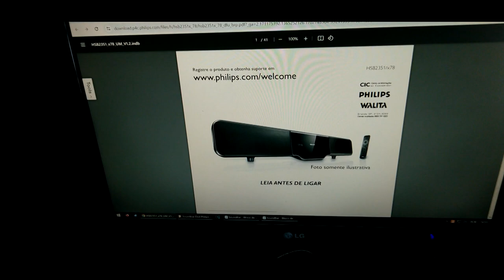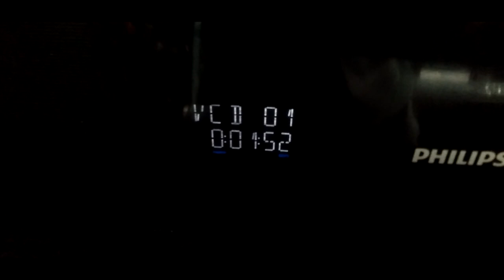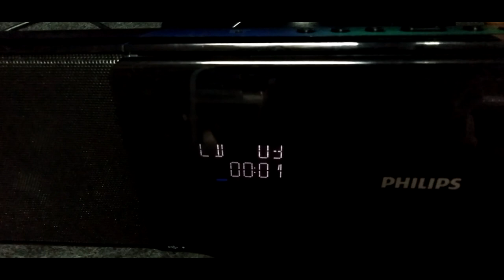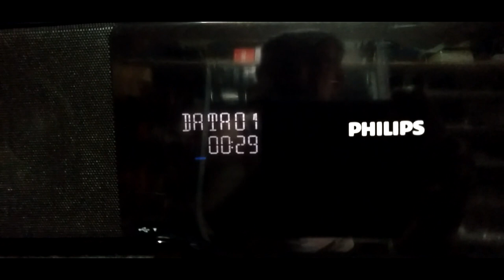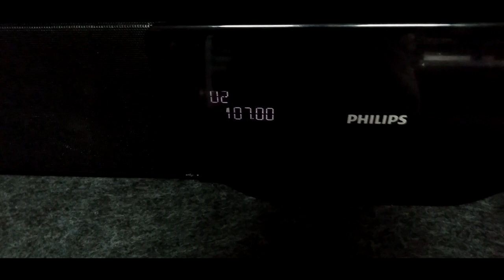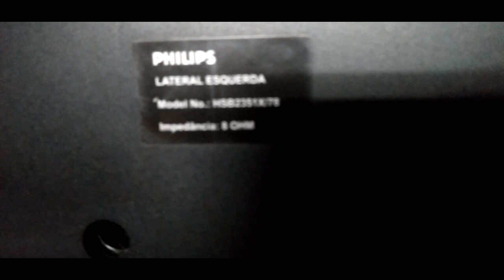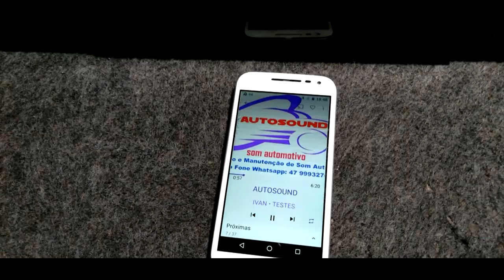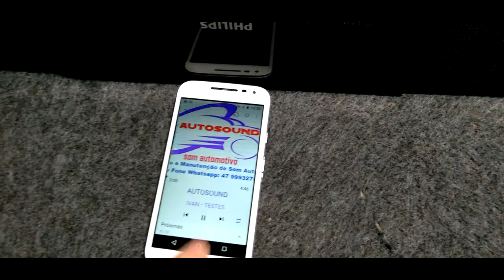Soundbar Dvd Philips Home Theater System Hsb2351 + nova placa bluetooh 2024 + filtro conversor dc\dc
♩♪♫♬♭ Soundbar Dvd Philips Home Theater System Hsb2351+ bluetooh

Especificações

Amplificador
Potência de saída2 X 50 W RMS
Resposta de
freqüência
20 - 20 kHz, ±3 dB
Relação sinal/ruído67 dB
Entrada Aux500 mv RMS, 20 koh
Disco
Tipo de laserSemicondutor
Diâmetro do disco12 cm/8 cm
Decodifi cação de
vídeo
MPEG-1 / MPEG-2 /
DivX
Vídeo DAC12 bits
Sistema de sinalPAL / NTSC
Formato de vídeo4:3 / 16:9
S/R de vídeo48 dB
DAC de áudio24 bits / 96 kHz
Distorção
harmônica total
1%
Resposta de
freqüência
4 Hz - 20 kHz (44,1
kHz)
4 Hz - 22 kHz (48 kHz)
4 Hz - 24 kHz (96 kHz)
Relação sinal/ruído67 dBA
Sintonizador (FM)
Faixa de sintonia87,5 - 108 MHz
Grade de sintonia50 KHz
Sensibilidade
 – Relação sinal/ruído mono
de 26 dB
22 dBf
Seletividade de pesquisa28 dBf
Distorção harmônica total3%
Relação sinal/ruído50 dB
Caixas acústicas
Impedância de caixa
acústica
2 x 8 ohm
Driver da caixa acústica,
base
Woofer de 3”
tweeter
Tweeter de 19
mm
Sensibilidade83 dB/m/W ± 4
dB/m/W
Informações gerais
Alimentação AC120/230 V,
50/60Hz
Consumo de energia em
operação
45 W
Consumo de energia no
modo de espera normal
4 W
Consumo de energia
no modo de espera de
economia de energia
1 W
Saída de vídeo composto1,0 Vp-p, 75
ohm
Saída HDMI (CEC)1,3 a
USB DirectVersão 2.0
Dimensões
 – Unidade principal (L x A
x P)
800 x 140 x 97
mm
Peso
 - Com a embalagem5.2 kg